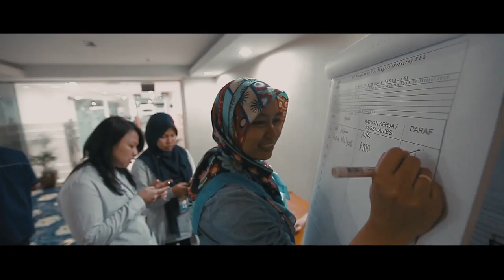GasTalk #7 - Perusahaan Gas Negara.